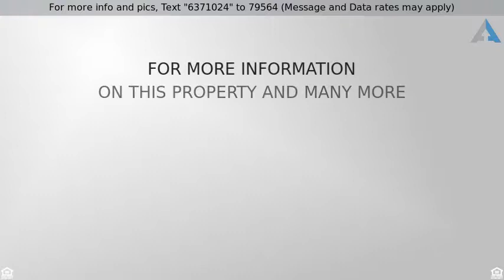Priced at $249,900 - 2836 CORNELL Street, Dearborn, MI 48124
Home for Sale in Dearborn

** LARGE COLONIAL HOME with 4/5 BEDROOMS (including In-Laws Suite/Guest Quarters on the Main Floor). ** RARE FIND in WEST DEARBORN - Just a short walk to the Michigan Avenue Restaurants, Stores and Entertainment!! This hard to find spacious Home has everything starting with a Formal Living/Dining Room, Central Kitchen w/Breakfast Room and Door-wall to Backyard, plus a Large Family Room w/Fireplace. On the Main Level also discover a proper - 1st floor Guest Room/or In-Laws quarters with dual entry Guest Bathroom.  This room could also function as a Library/Home Office.  First Floor Mud Room/Laundry Room. ** Upstairs discover 4 nice size bedrooms. A Master Bedroom w/Bath, plus 3 additional bedrooms sharing a Full Bathroom. The expansive Backyard is Fenced, w/Patio & ready for your entertaining. ** FIRST AMERICAN HOME WARRANTY Paid for by SELLER ** Buyer to complete - C of O on file w/City,  both mechanicals/roof are updated - home is being sold As-Is, as cosmetic updates are need.